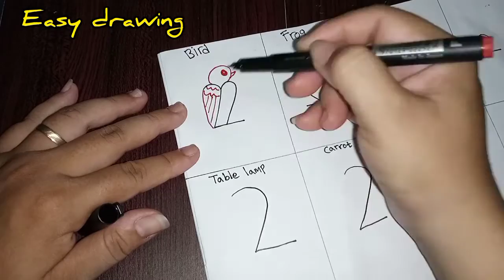Drawing from numbers 2 tutorial